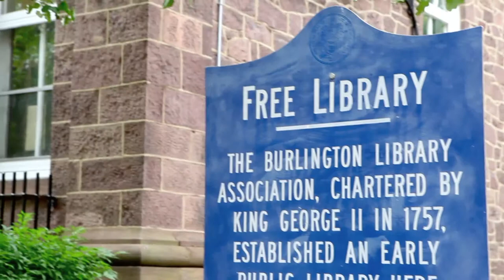Lily Inn Movie V1 0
Step back in time to an age of quiet elegance. The Lily Inn is nestled in the Historic City of Burlington, New Jersey, along the green banks of the Delaware River.

      Original white cedar floors, 10 ft. ceilings, blue marble fireplaces, antiques, and an amiable host and hostess, wait to greet you. Only one block from the 'Promenade', guests can walk along the green banks of the Delaware. Located in the historic district of Burlington, shops and restaurants are just a short walk away. Go antiquing at Historic Burlington Antiques and Art Emporium. Enjoy dining at Cafe Gallery (directly across the street from the Inn!) or at Burlington's other fine restaurants including Legends and Francesca's. Or spend a special day kayaking on the Delaware with PT Transformations . Return to the Inn and enjoy afternoon tea and beverages by the fireplace or on the brick patio in the private garden.

      The Lily Inn is two blocks from the RiverLine. This train route goes from Camden to Trenton, stopping at river towns along the way. You can also take the train and connect to New York or Philadelphia for shows and shopping and still be in your comfortable bed by evening.